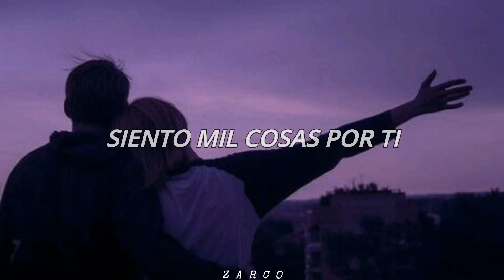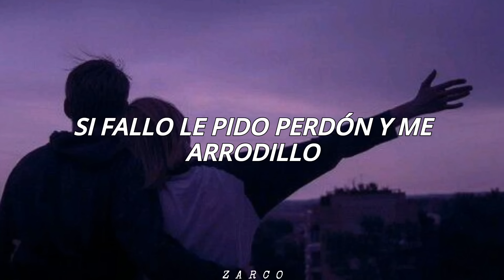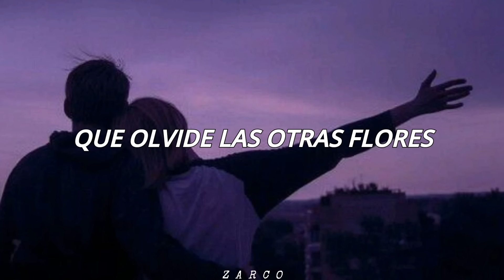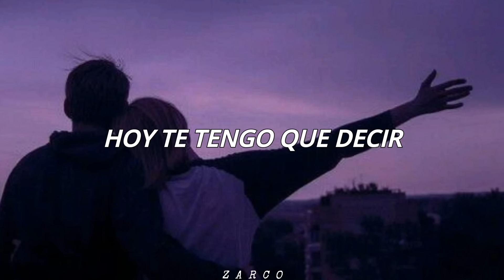Wisin, Carlos Vives - Nota De Amor Ft Daddy Yankee // Letra